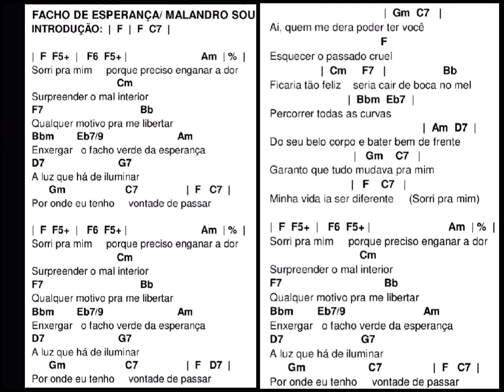facho de esperança fundo de quintal cifra cavaco banjo